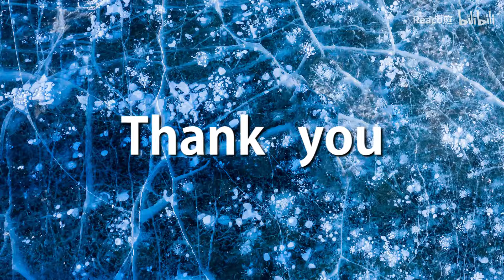冰雪奇缘|雪宝仿妆|来跟我热情的拥抱！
等我瘦30斤我再回来仿艾莎！
做雪宝 也挺好的！
洗澡水是五彩斑斓的黑...